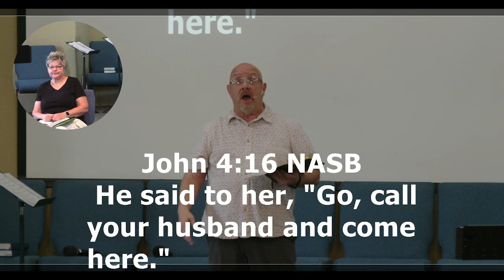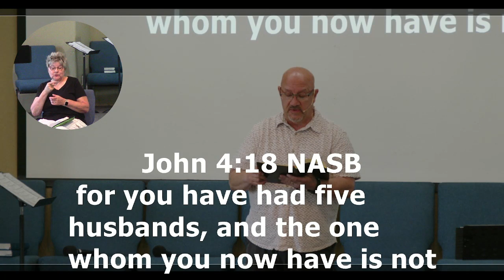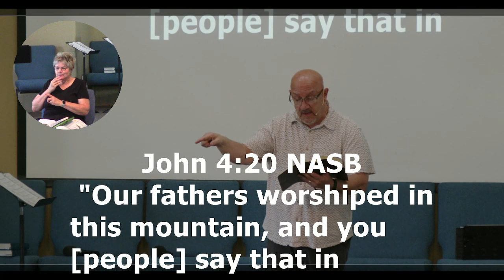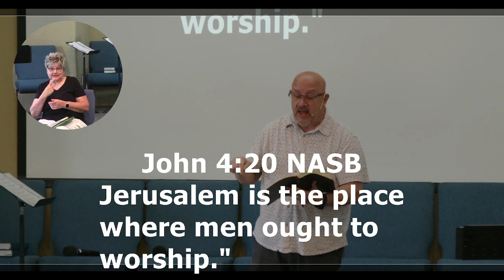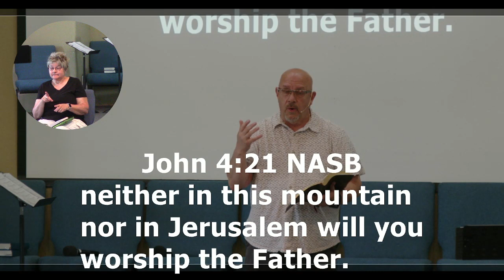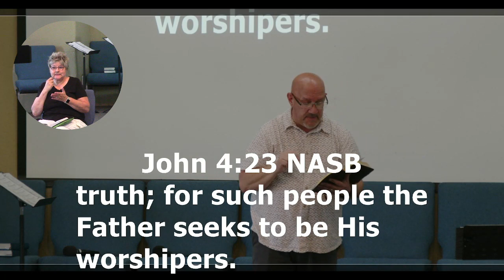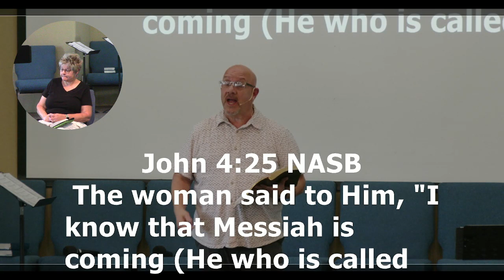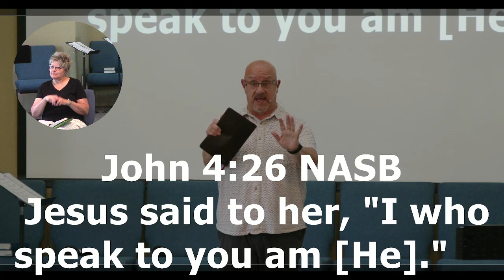Ray Shirley: "Trajectory: True Worship" July 14, 2024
"Trajectory: True Worship"   July 14, 2024
Monument Baptist Church GJ Colorado
John 4:16-30